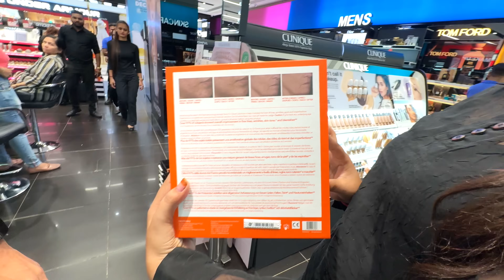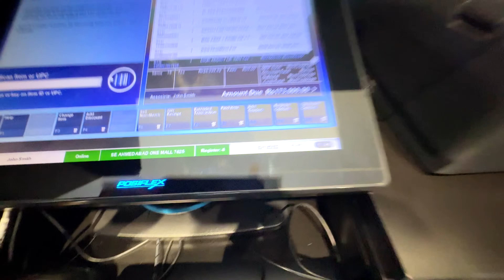Lakho Ki Free Shopping Prank on Girlfriend Gone Extreme | She Cried a Lot Part 2